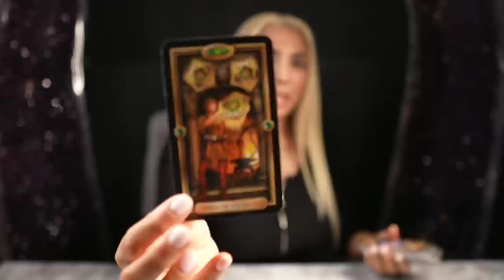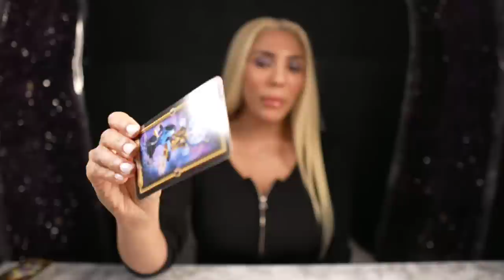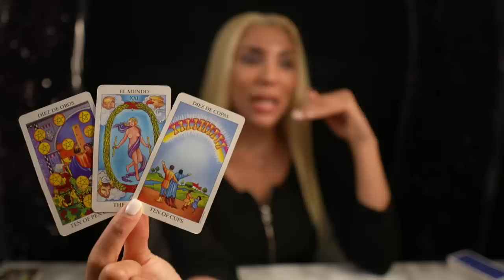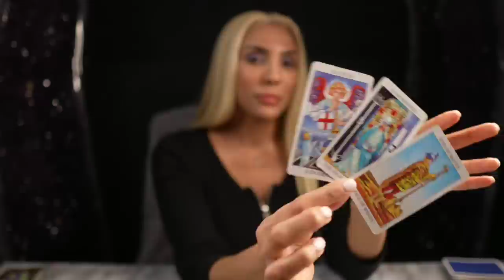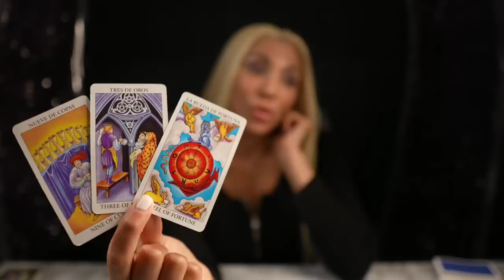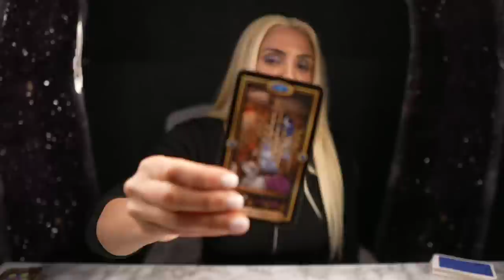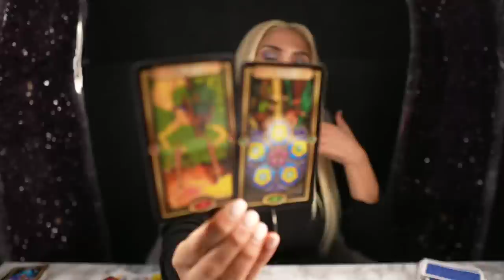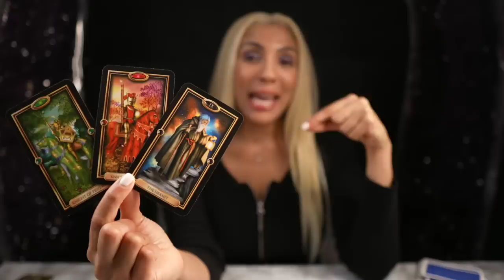💗LEO "Things Get Intense Leo But Think Hard Before Making This Drastic Move!" DEC 2022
🌟 PERSONAL READINGS AVAILABLE FOR A LIMITED TIME ONLY: SOLD OUT! WE CAN ANNOUNCE IT AT ANY TIME!🌟

♈️♉️♊️♋️♌️♍️♎️♏️♐️♑️♒️♓️💗WANT TO LEARN ASTROLOGY FAST?

HOW TO WIN? ❤️👉🏼 In December we will announce our winner for 1,000$ and we will be picking 3-4 subscribers who are showing their subscription to this channel publicly. If you make purchases in our store we will also consider viewer's who have contributed a significant amount. You don't have to buy something to win but the more you contribute the more you have a chance to win.

🌟 FOR THE EXTENDED READING CLICK BELOW ON YOUR SIGN (NEXT 3 MONTHS OCTOBER, NOVEMBER, DECEMBER):